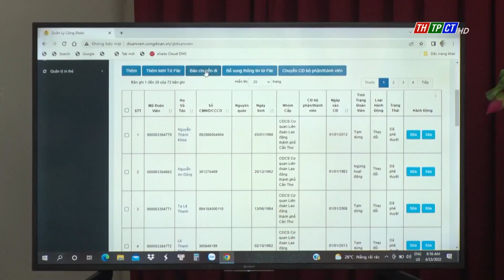Phong Điền tập huấn phần mềm quản lý đoàn viên giai đoạn 2 | Cần Thơ TV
Liên đoàn Lao động (LĐLĐ) TP. Cần Thơ phối hợp với LĐLĐ huyện Phong Điền vừa tổ chức tập huấn phần mềm quản lý đoàn viên giai đoạn 02 cho 76 cán bộ công đoàn đến từ các công đoàn cơ sở trên địa bàn huyện Phong Điền.